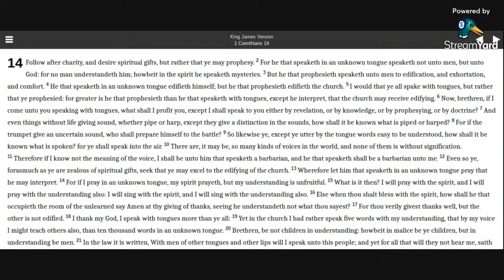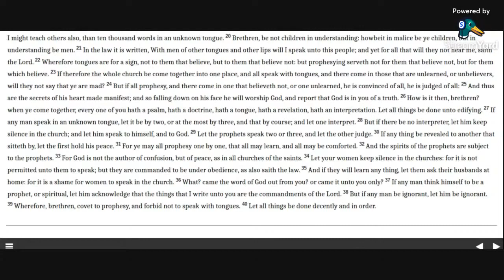1 Corinthians 14 KJV (audio with text)